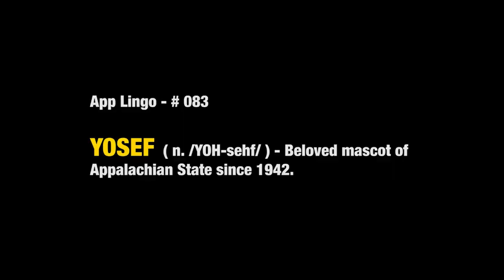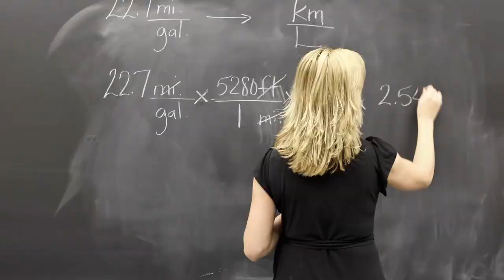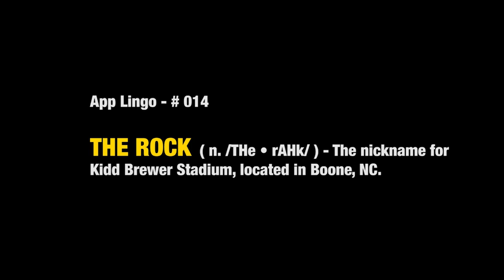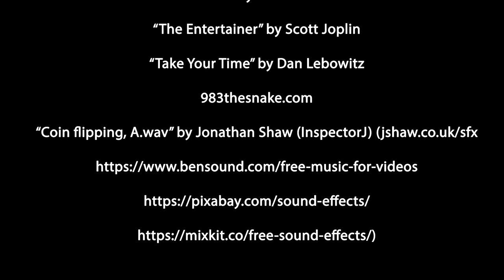Performance Arts | The Spotlight | S1 E3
In today's episode of The Spotlight, we take a look at the impressive world of performance arts. Tune in as we sit down with contemporary dancer, Jolene Valoris, and Cirque Appalachia director, Athalia Wentworth, and get a peek into the life of a high country dancer, and an aerial silks artist! Art R. Viewer examines some of App State's portraits, and Pixel Peak Producer, Josh Diamond joins the Spotlight crew for an aerial silks lesson. Join us next episode for the art and culture that surrounds skateboarding in the high country!